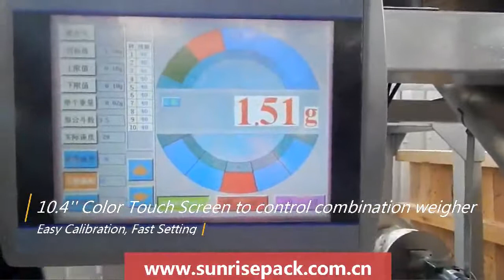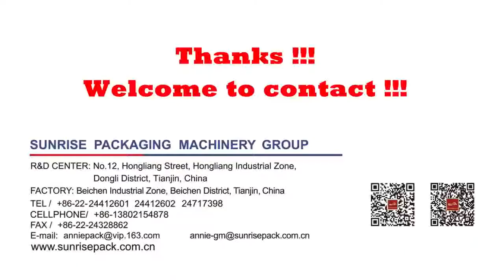pyramid tea bag package machine -Sunrise Pack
SUNRISEN PACK  established in 1986, all the package machines obtiain  CE Certificate.
Warmely welcome your inquiry to the following connect way
Mona
International Department
Whatsapp / Viber / Wechat /   : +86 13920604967
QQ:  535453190